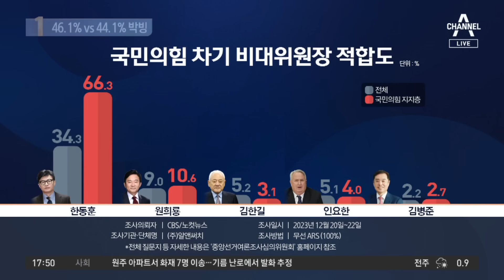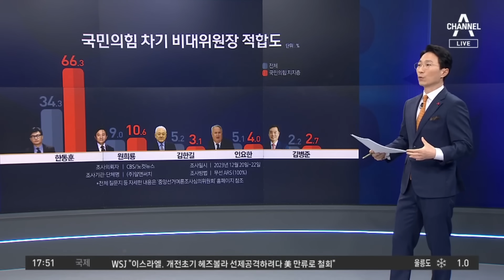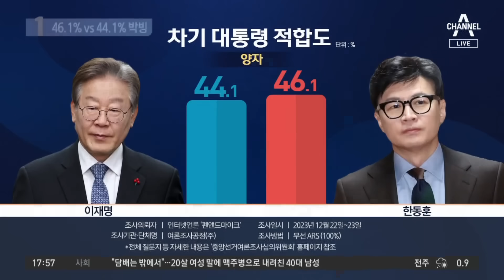이재명 vs 한동훈…차기 대통령 ‘양자대결’ | 뉴스TOP 10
이재명 vs 한동훈…차기 대통령 ‘양자대결’

韓 "많은 사람들이 같이하면 길이 되는 것"
차기 대통령 적합도… 李 44.1% 韓 46.1% 여론조사공정
비대위원장 적합도… 한동훈 34.3% 원희룡 9% 알앤써치

〈평일〉
08시 00분 라디오쇼 정치시그널 (유튜브 라이브)
08시 50분 김진의 돌직구 쇼
10시 20분 김진의 더라방 (유튜브 라이브)
12시 00분 뉴스A 라이브
15시 50분 강력한 4팀
17시 20분 뉴스TOP10
19시 00분 뉴스A

〈주말〉
12시 00분 토요랭킹쇼·뉴스A 라이브
17시 40분 뉴스TOP10
19시 00분 뉴스A